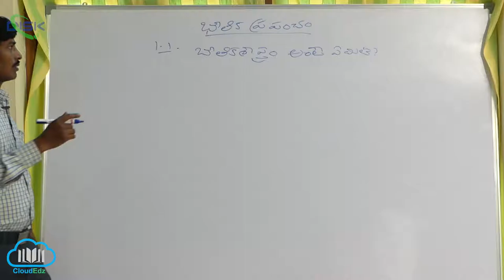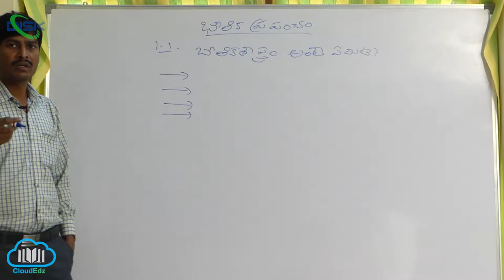భౌతికశాస్త్రం అంటే ఏమిటి ? || భౌతిక శాస్త్రం నిర్వచనాలు || Disk Telangana